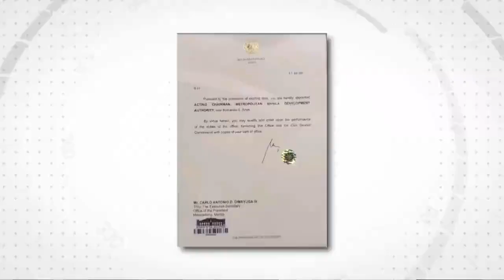Carlo Dimayuga III, itinalaga bilang acting chairman ng MMDA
Marcos admin, prayoridad na dagdagan ang mga international airport sa bansa